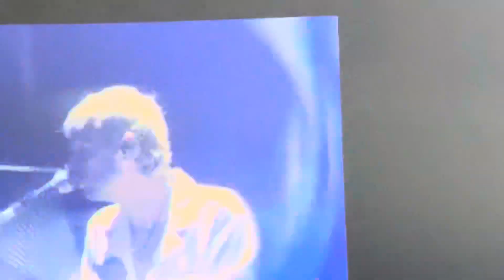Muse ‘Super Massive Black Hole’ live in San Diego, Ca 4/10/23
Muse performing on their Will of the People World Tour  at the Pechanga Arena on 4/10/23.